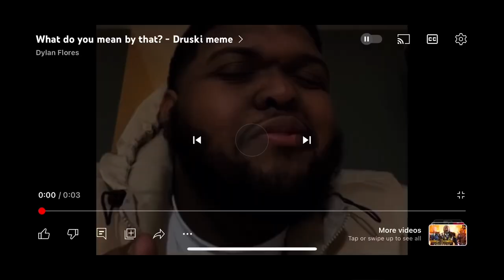The BTV trailer